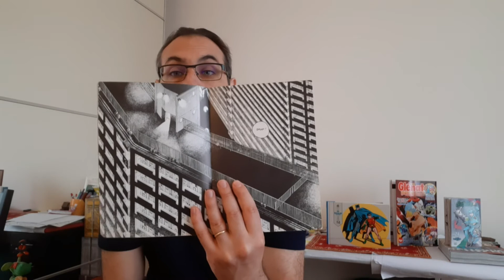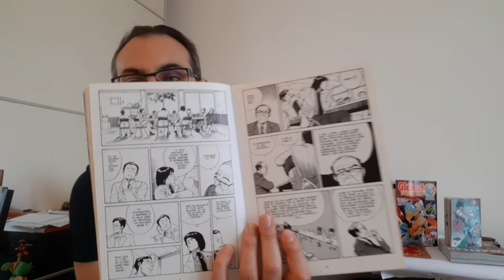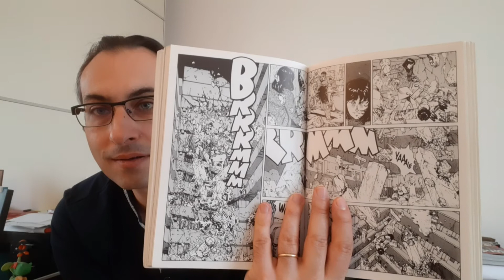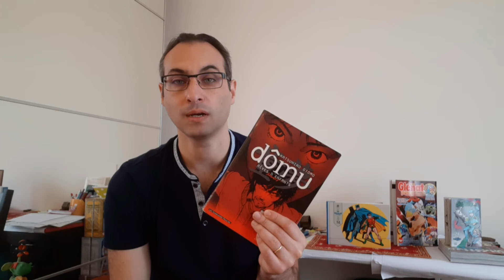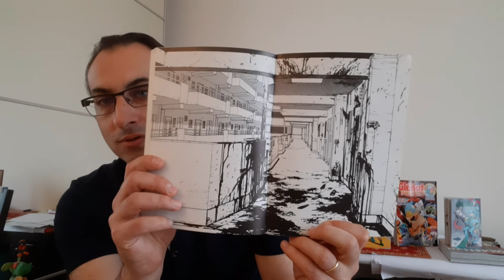Random review du Old man # 76 : Dômu de K. Otomo. Ed. Les Humanoïdes Associés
Review du manga Dômu de Katsuhiro  Otomo. publié par Les Humanoïdes Associés

Ciao